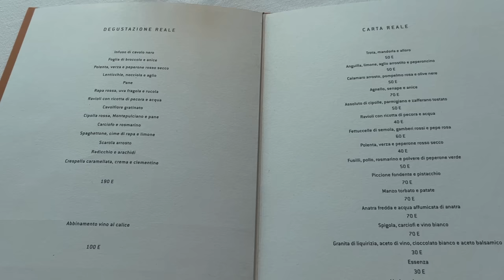my final days in Italy..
Been hard since we heard the news. Will update everyone when we can. Sorry we havent been posting and probably wont post for a little, been going through a lot. Thanks for all your support.

Ace and Marco are a gay couple from NYC and Italy. Join us for our weekly vlogs. Our content captures the little moments that people often miss. Our favorite thing to do is travel and explore the world together. Come along with us!